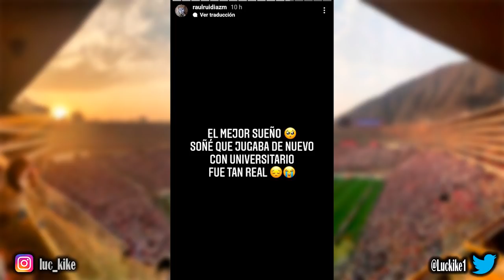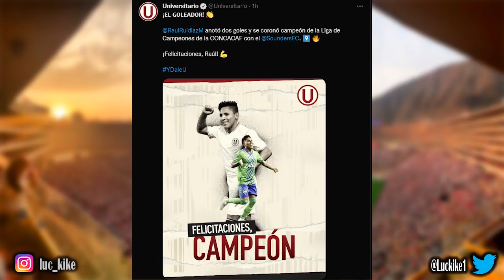¿RAÚL RUIDIAZ VOLVERÁ FINALMENTE A UNIVERSITARIO DE DEPORTES? / PULGA HACE HISTORIA EN LA MLS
Opinión e información de Universitario de Deportes:
El día de ayer, Ruidiaz hizo historia mostrando que suele aparecer en esos momentos picantes. Esa rebeldía y la garra la lleva en las venas pero la ilusión de su regreso ahora está más viva que nunca tras mostrar su clara intención de regresar al equipo de sus amores.